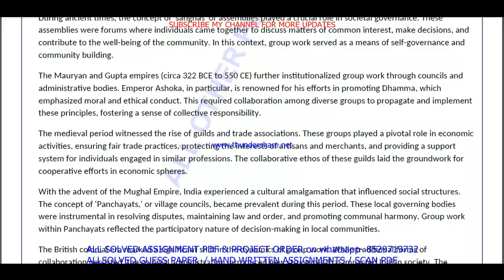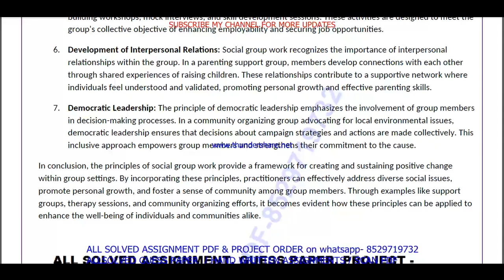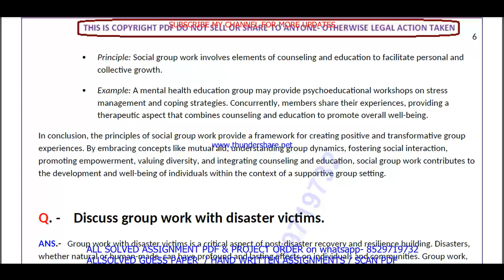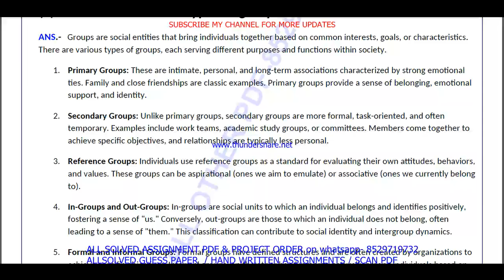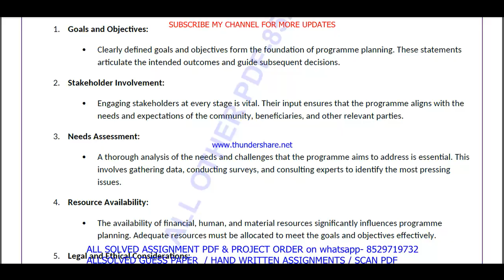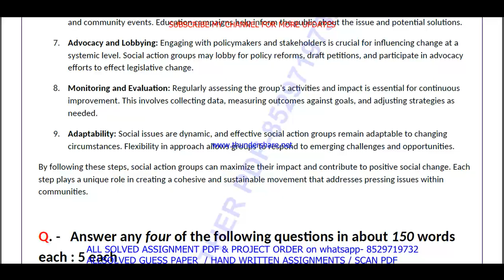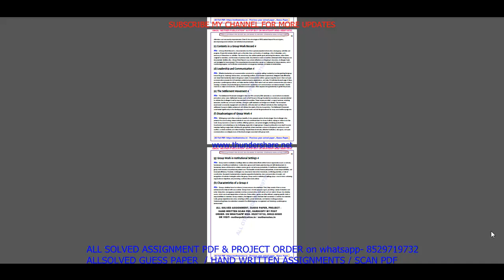MSW 008 important questions with answer in English | msw 008 Previous Year Question Paper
Master Your IGNOU MSW 008 Exam with Solved Previous Year Papers (English Medium)
Feeling anxious about your IGNOU MSW 008 exam?
This video is your one-stop solution! Gain confidence by reviewing actual IGNOU MSW 008 question papers from previous years, completely solved and explained in English.
In this video, you'll get:
• A comprehensive walkthrough of a past MSW 008 question paper
• IGNOU MSW 008 students appearing for their upcoming exams
Don't wait! Watch now and ace your IGNOU MSW 008 exam!
Plus, in the comments section below, you'll find:
• A community of fellow IGNOU MSW 008 students to connect and share doubts

Searchable keywords -

MSW 008 important questions with answer in English,
msw 008 Previous Year Question Paper,
msw 008 important questions with answers,
msw 8 important questions,
MSW 8 important questions with answer in English,
msw 8 Previous Year Question Paper,
msw 8 important questions with answers,
msw 8 previous year question paper in English,
msw 008 previous year question paper in English,
msw 008,

ignou msw previous year question paper,
msw 008 important questions in English,
ignou msw 008 previous question papers,

ignou msw 008 important questions,
msw 008 previous year question paper 2024,
msw 008 previous year question paper with answers,
ignou msw 008 important question,

msw 008 previous year question paper solved English,
msw 008 previous year question paper English,
msw 008 study material,
msw 008 important question with answer,
MSW 008 Previous Year Question Paper Solved in English,
msw 008 previous year question paper ignou,
msw 008 previous year question paper solved,
msw 008 previous year question paper English medium,
msw 008 question paper 2024,

msw 8,
msw 8 important questions in English,
ignou msw 8 previous question papers,
ignou msw 8 important questions,
msw 8 previous year question paper 2024,
msw 8 previous year question paper with answers,
ignou msw 8 important question,

msw 008 suggestion questions,
msw 008 question paper pdf download,
msw 008 guess paper in English,
msw study material,
msw 008 question paper in English,
msw previous year question paper in English,
msw 008 important questions for exam,

Other keywords
msw question paper in English,
ignou msw question paper 2024,
msw important question,
msw question paper pdf download,
ignou msw guess paper in English,
msw 008 ignou,
msw 008 sample paper in English,
msw 008 books in English,
msw 008 classes,
msw 008 full class in English important questions,
msw 008 exam notes in English,
msw 008 guides in English,
msw 008 classes in English,
msw 008 in English,
msw 008 unit 1,
msw 008 assignment,
msw 008 assignment pdf,
msw 008 chapter 1,
msw 008 full class,
msw 008 class unit in English,
msw 008 class unit in English 2024,
msw 008 full class in English,
msw 008 exam questions with answers,
msw 008 exam solved question paper,
msw 008,msw 008 question paper,
msw 008 class on important questions,
msw 008 important questions with solution 2024,
msw 008 full classes on important question,

# tags